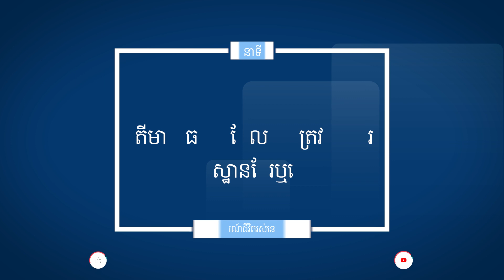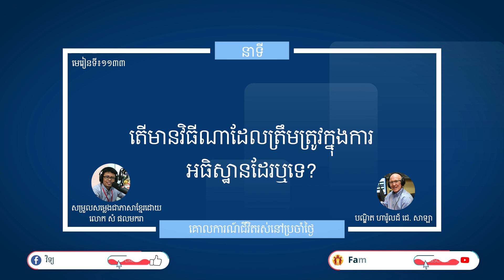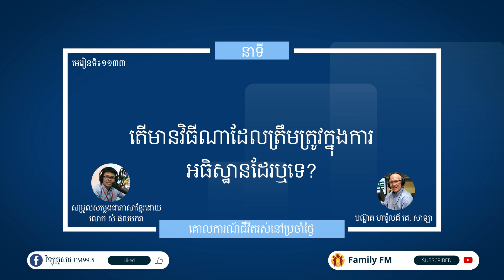មេរៀនទី ១១៣៣ "តើមានវិធីណាដែលត្រឹមត្រូវក្នុងការអធិស្ឋានដែរឬទេ?" Guidelines For Living Lesson 1133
នាទីគោលការណ៍នៃជីវិតរស់នៅប្រចាំថ្ងៃ
មេរៀនទី ១១៣៣ "តើមានវិធីណាដែលត្រឹមត្រូវក្នុងការអធិស្ឋានដែរឬទេ?"
Guidelines For Living
Lesson  1133